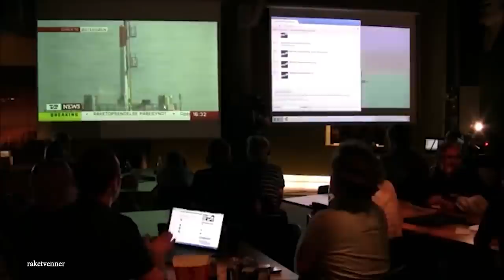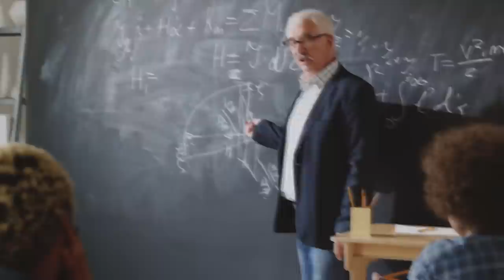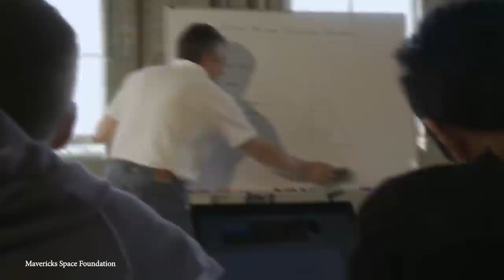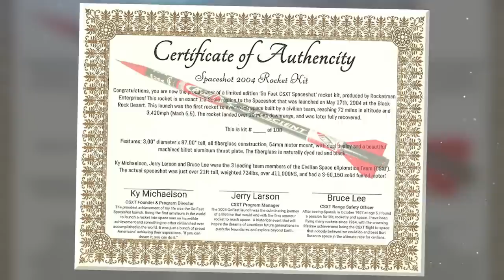15 MOST Successful Amateur Space Launches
The exploration of space has historically been dominated by large government agencies and well-established aerospace companies. However, in recent years, a new era has emerged, with amateur enthusiasts and small-scale organizations taking to the skies. So strap in for today’s video, and join us as we countdown the top 15 most successful amateur space launches!